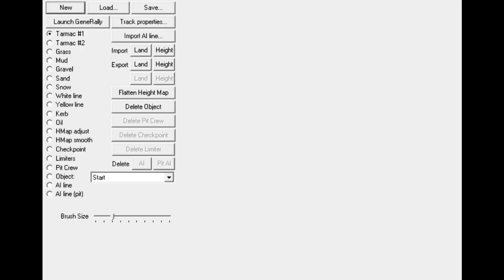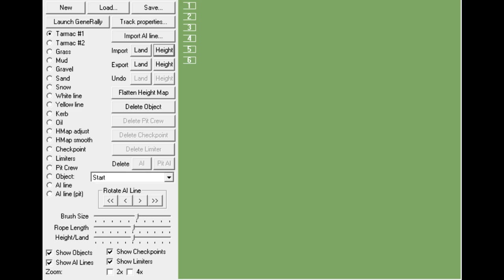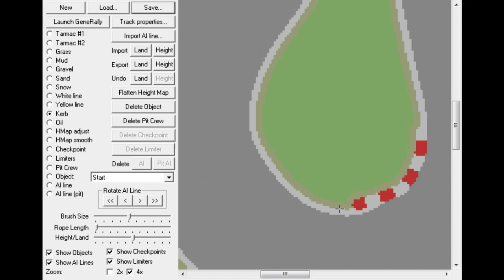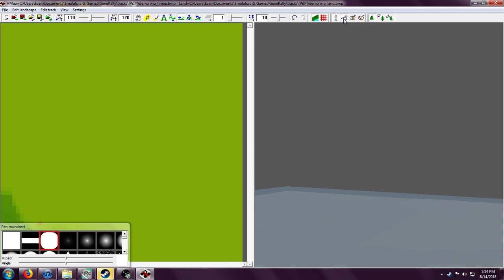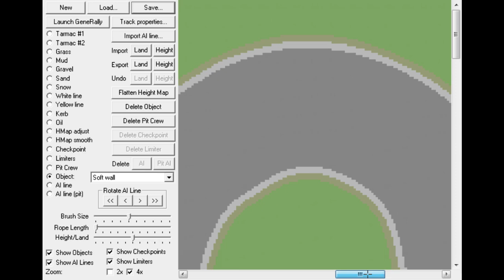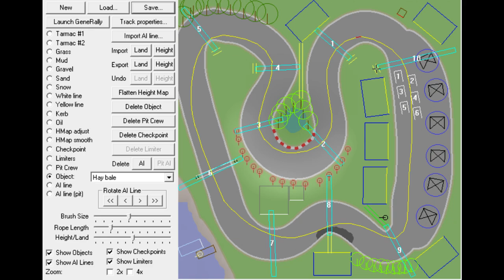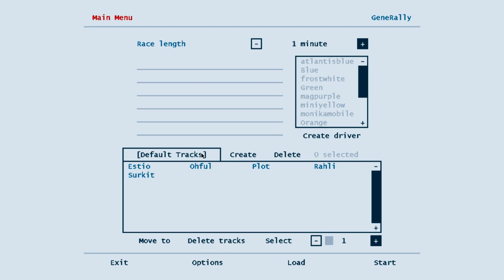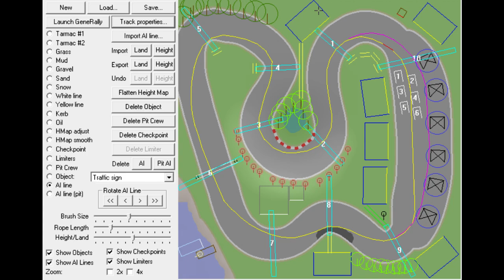GeneRally Track Editor and hmap Tutorial